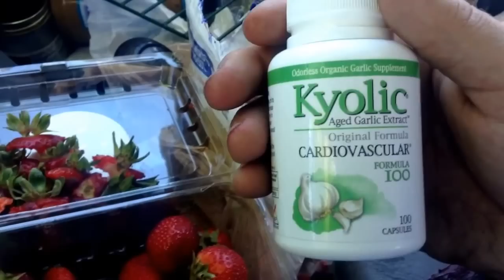Vlog: Gut pain & illness overnight; magnet therapy & food; Boise Bum not working again in Idaho